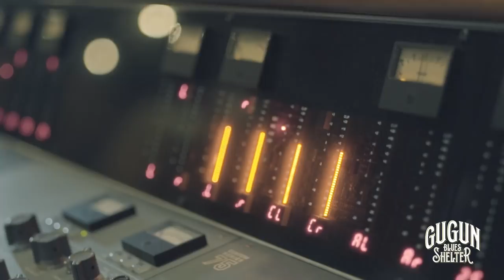Gugun Blues Shelter - Sweet Looking Woman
Listen to our new single Sweet Looking Woman on Spotify, Joox, Apple Music and Deezer.

Management email bugsproduction09[at]gmail[dot]com